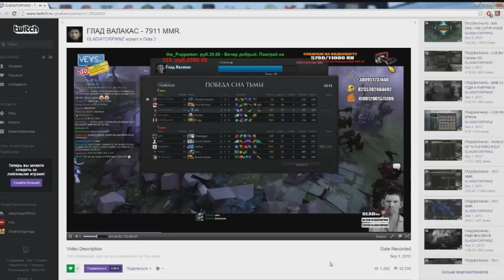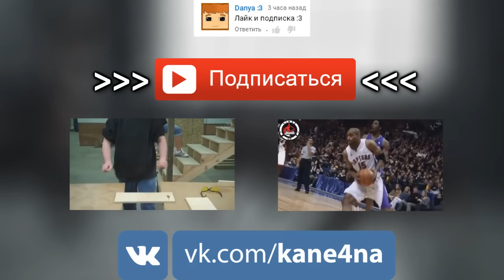НЕРЕАЛЬНЫЙ ПСИХ! (+18) | KANE4NA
По поводу рекламы в группу в VK.

Jay-Z & Kanye West – Why I Love You (feat. Mr Hudson) (0:00)
Amp Live - Penny Nickel Dime (Dirt Monkey Remix)

Обязательно вступайте в группу в ВК.
Смотрите до конца :-) Это видео подборка (нарезка)